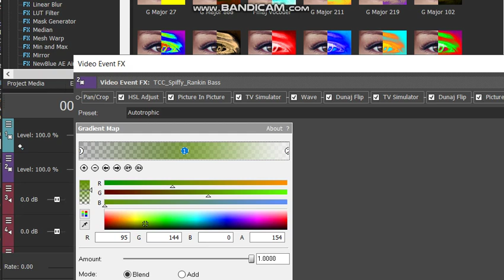Autotrophic Gradient Map